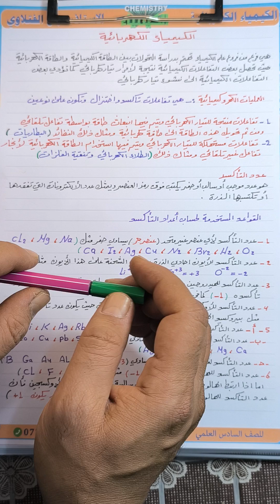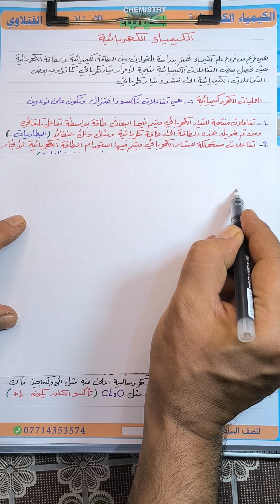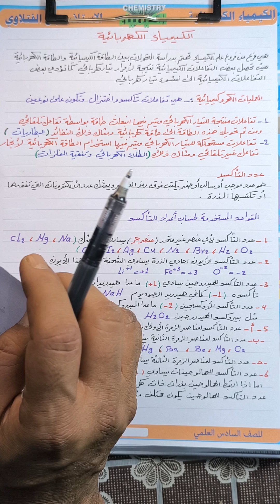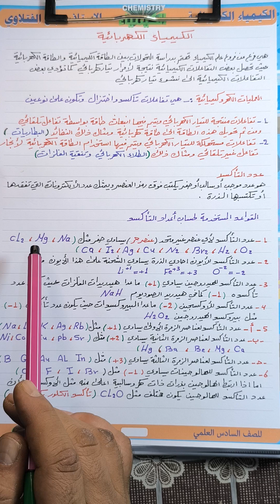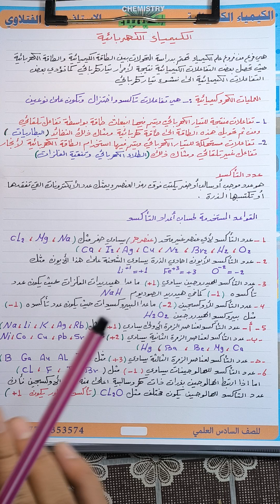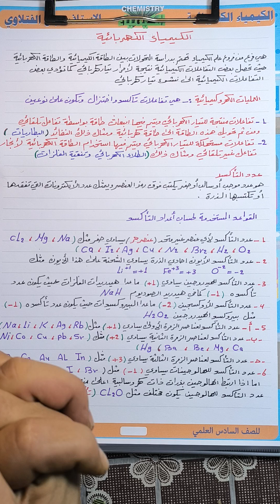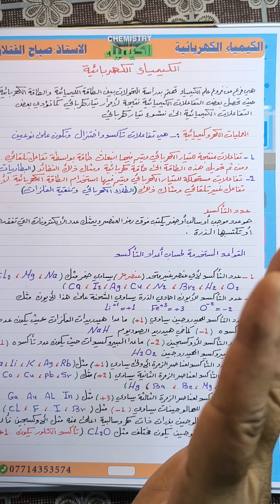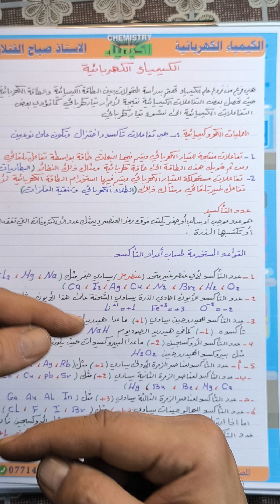الكيمياء الكهربائية ...محاضرة رقم .....1..قواعد حساب اعداد التأكسد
الكيمياء الكهربائية..محاضرة 1
تعريف الكيمياء الكهربائية
انواع التفاعلات الكهروكيميائية
اعداد التأكسد .كيفية حساب عددالتأكسد للعناصر